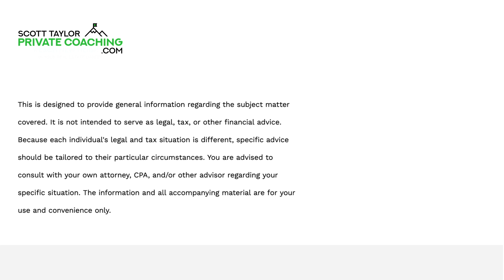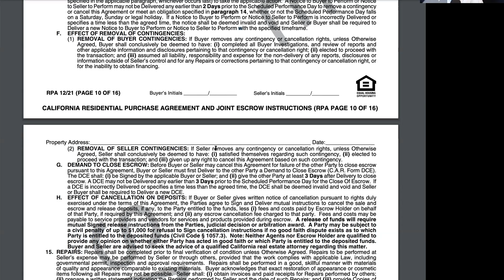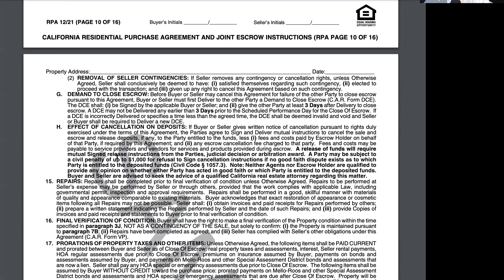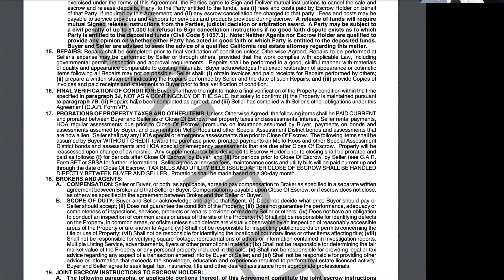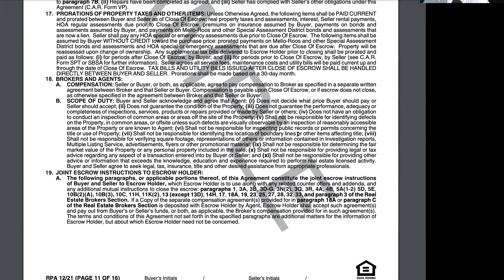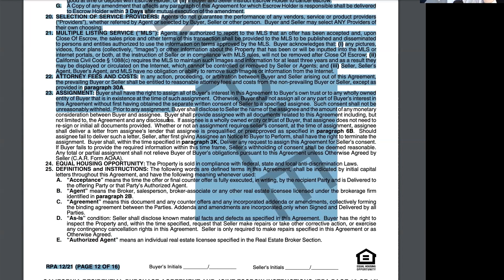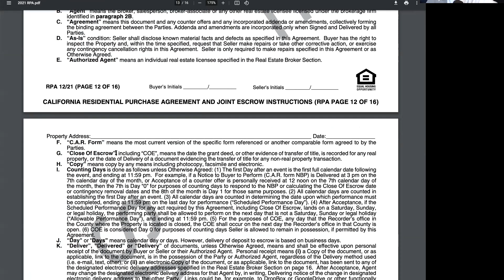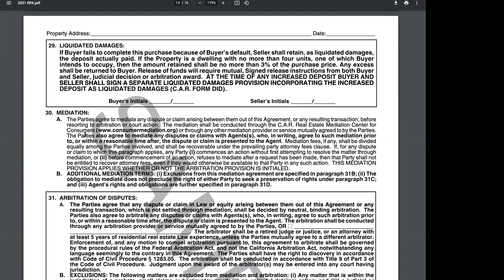CAR 2021 RPA Session 4 Group Coaching Call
Presented by Scott Taylor Private Coaching